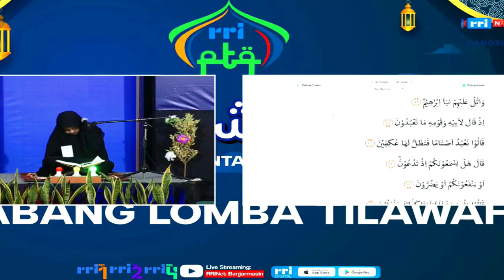JUARA1, 2 DAN 3 // TILAWAH PUTRI PTQ RRI BANJARMASIN KE-54 // 2024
JUARA1, 2 DAN 3 // TILAWAH PUTRA PTQ RRI BANJARMASIN KE-54 // 2024